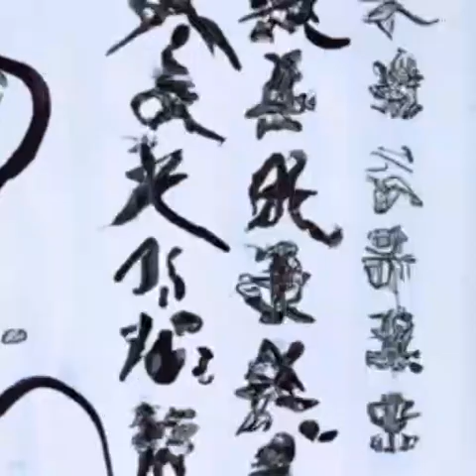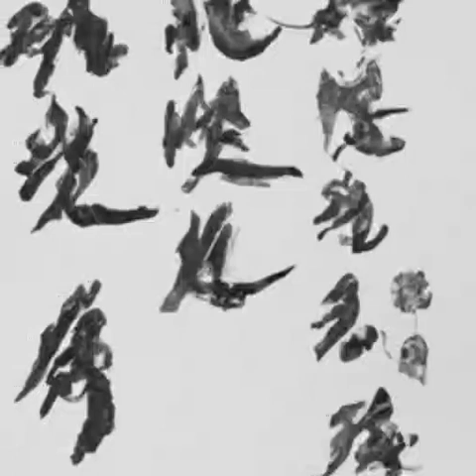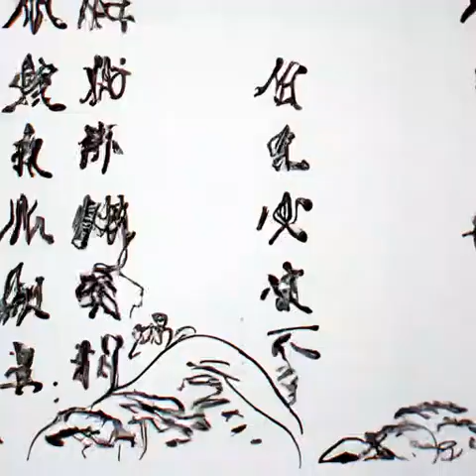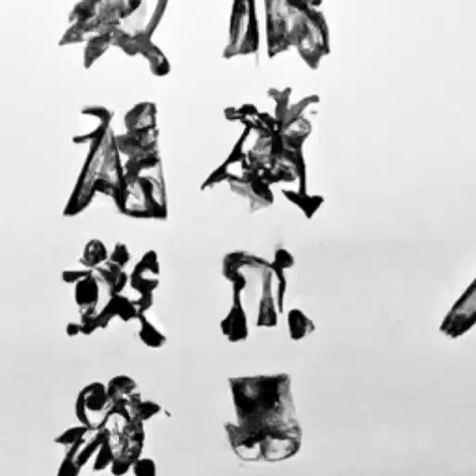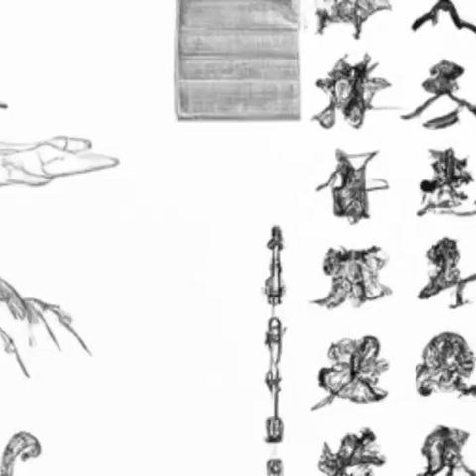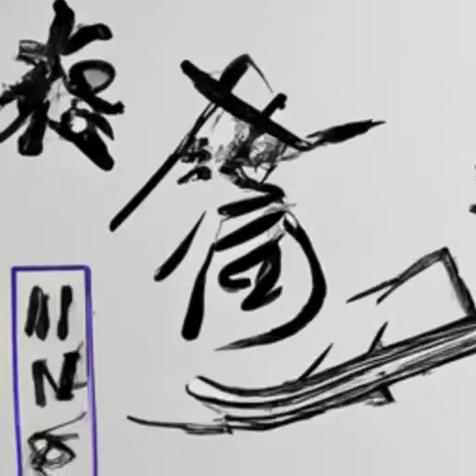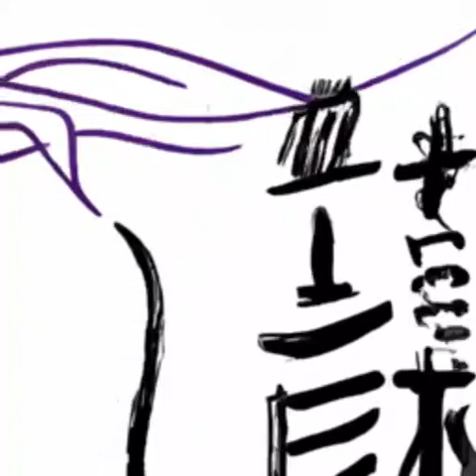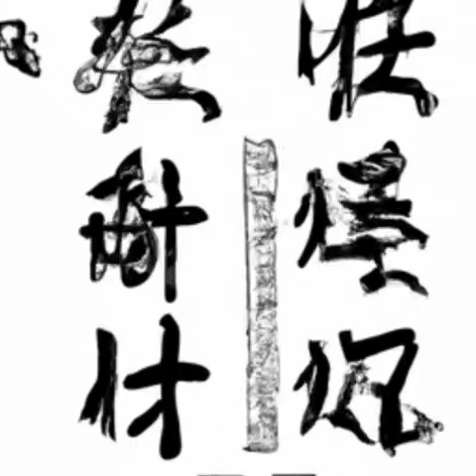第492章 十字路口（第4卷 虎啸东南诸侯王《国王》）